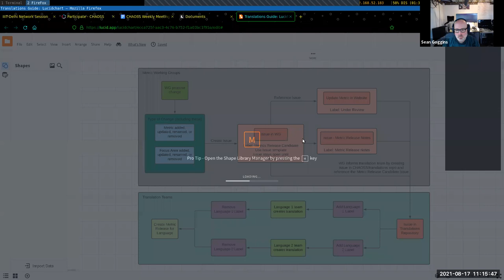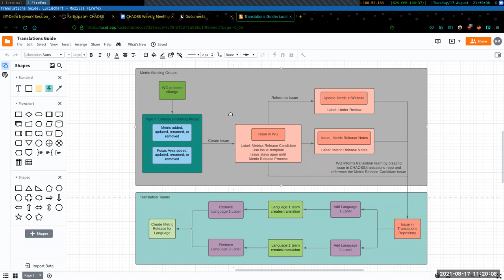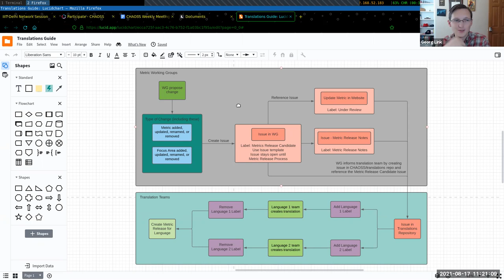CHAOSS Weekly Community Call 08-17-21